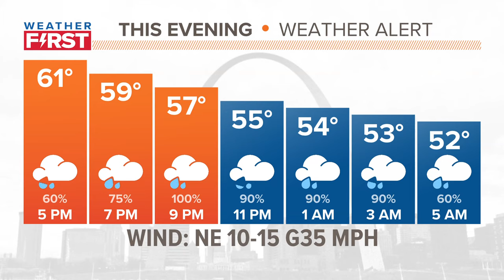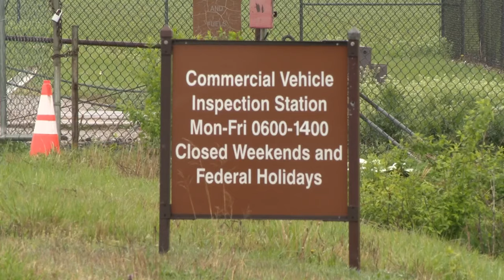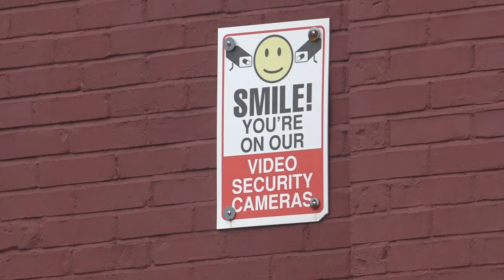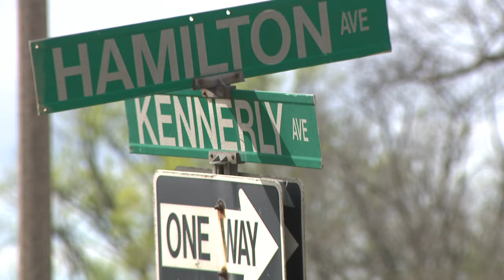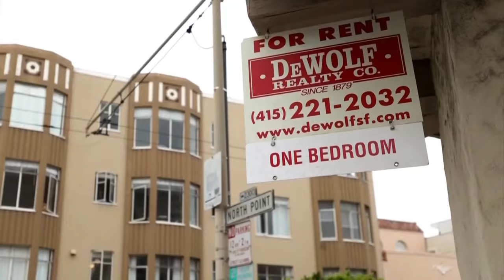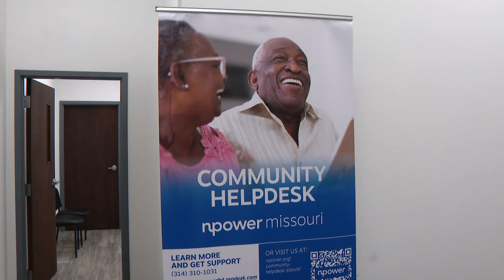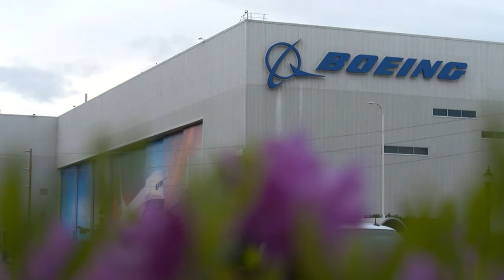St. Louis news | April 10 | 4 p.m. update | South St. Louis businesses robbed